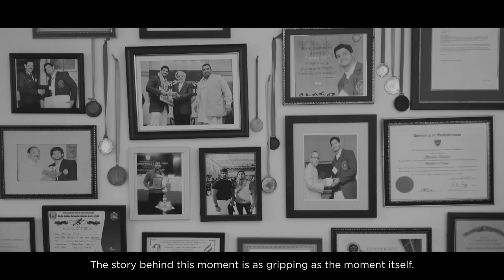Asian Gold Medalist Wrestler Labhanshu Sharma & His Persistence | Defence Theory | The Man Company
The hard work that goes behind one defining moment. The drive, the grind, the sacrifice and finally the pay-off. This is the story of a national award winner wrestler and a gold medalist in the Asian International Games Labhanshu Sharma by The Man Company.

For hard-working gentlemen like Labhanshu Sharma, The Man Company launches Defence Theory - a skincare range. Keeping Defence as natural as possible while still making it highly effective. We have used the latest science, combined with natural & organic ingredients to create the ultimate experience in men's skincare.

It’s a new day. Start it right. Recharge, revitalize, and re-energize with The Defence Theory by The Man Company.